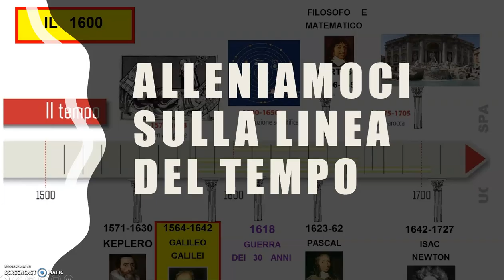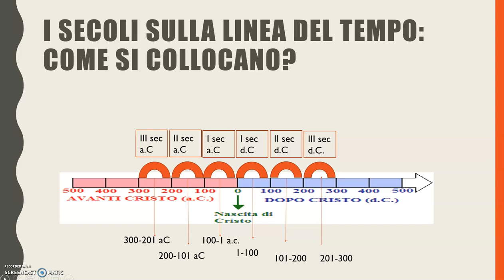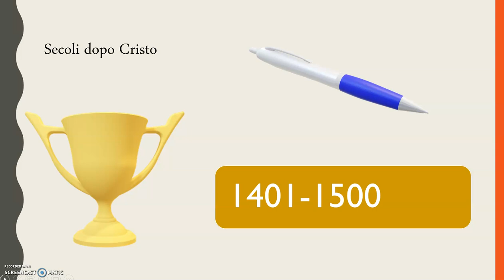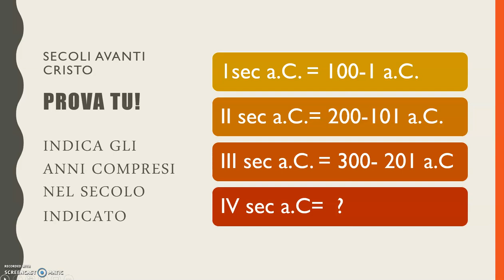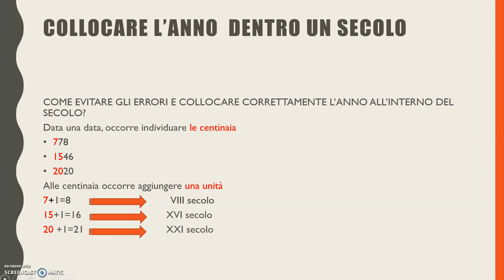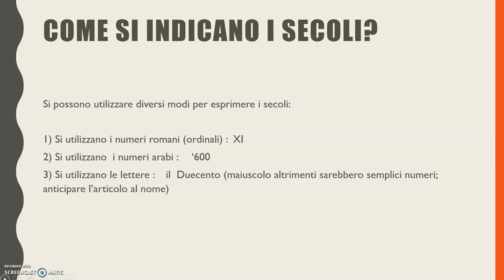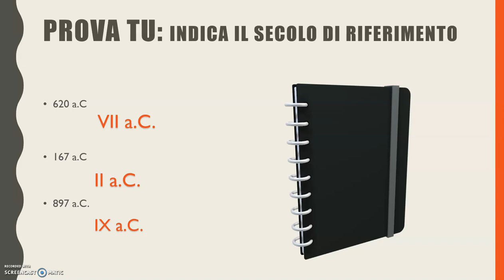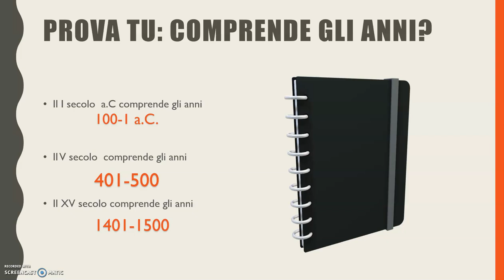Alleniamoci sulla linea del tempo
Video interattivo per imparare a collocare gli anni sulla linea del tempo e ad abbinare gli anni ai secoli corrispondenti.

Prof. Milena Locati